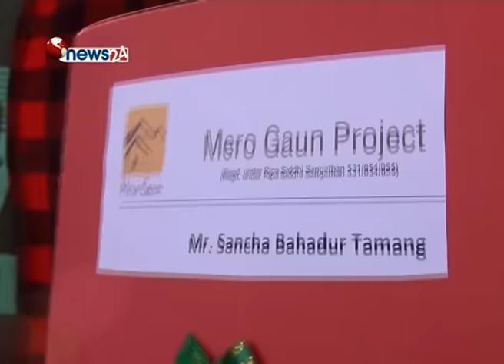नुवाकोटको औखरपौवाको कुले गाउँ पुरानै मुहारमा मुस्काउने प्रयासमा -NEWS 24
धेरै गाउँहरु गाउँ रहेनन जहाँ स्वर्गको सरी अनुभूति गर्न पाइन्थ्यो । धेरै समाज समाज रहेन जहाँ हरेक सुख र दुःखको वहस हुन्थ्यो । चेलीहरु माइती भेटन गाउँ आउदा गाउँ नै विरानो बनेर बढारियो । धेरैको खुसी खोसिए , समाजको संरचनाहरु हराए , कोही पृुरिए , पुरिनबाट बाँचेकाहरु भाग्यमानी ठानिए । गत बर्षको वैशाखको महाविनाशकारी भूकम्पले कोरेको यही दर्दबीच अब गाउँहरु उठन थालेका छन् । समाज फेरि संगठित हुन थालेको छ । खोसिएको खुसीहरु फर्काउने प्रयत्नहरु सुरु भएका छन् । यही मेसोमा मिसिएको छ – नुवाकोटको ओखरपौवा स्थिति कुले गाउँ पनि ।